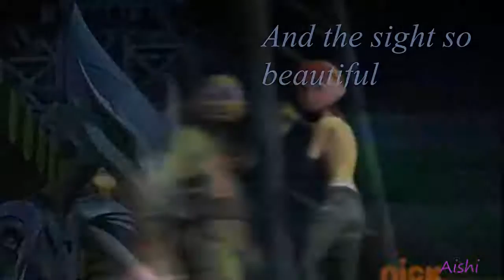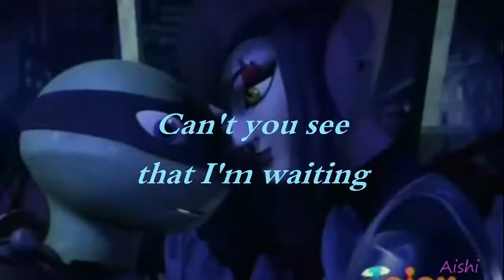TMNT 2012 ~Leorai~Apriltello~Nothing Spoken (Short)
Ciara Newell-Nothing Spoken